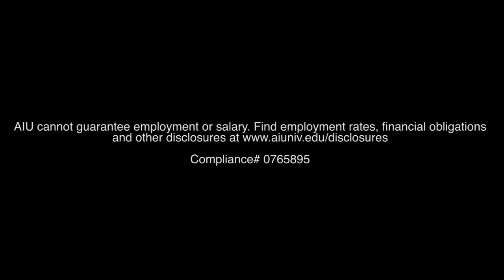Tatyana Ali: AIU 2014 Graduation Keynote Speaker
Hear the inspirational message about the power of education from actress and singer Tatyana Ali shared at AIU Online's 2014 Commencement at Navy Pier in Chicago. Ali is a longtime supporter of education-related programs such as Millennium Momentum Foundation, Step Up Women’s Network and others.

AIU cannot guarantee employment or salary. Find employment rates, financial obligations and other disclosures